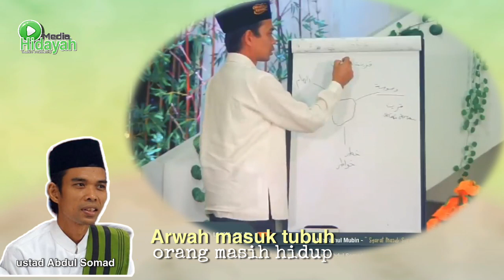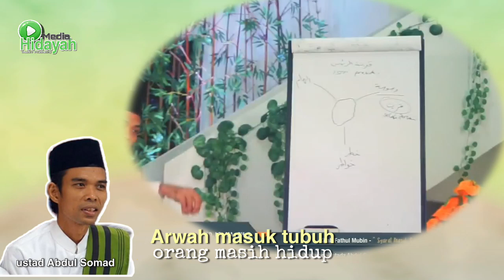Apakah arwah orang meninggal bisa masuk ke jasad anaknya?? ll tanya jawab uas